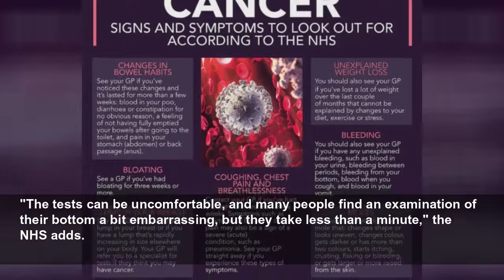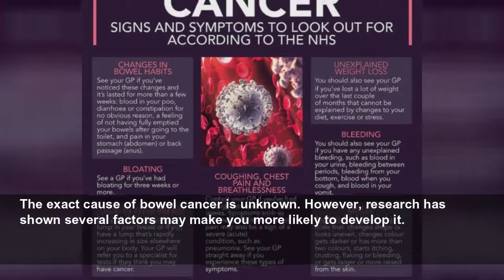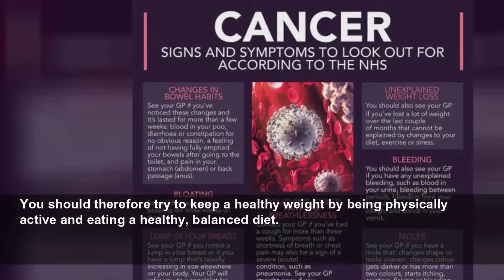Bowel cancer symptoms: The feeling just 'before' opening your bowels that's a major sign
BOWEL cancer has been put on the map thanks to the tireless campaigning of the late Dame Deborah James. There are many possible warning signs of bowel cancer, including a feeling just "before" opening...
Daily Express
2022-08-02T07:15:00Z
Royal Mail strikes: CWU announces four days of strikes
Clean It, Fix It: Maxine explains how to clean oven trays
Serena Williams to retire from tennis 'in next few weeks'
Strictly: Jayde Adams announced as 2022 series contestant
Gary Numan says he sees his Asperger's Syndrome 'as a gift'
Where to find Kate Middleton's engagement ring
Homes Under the Hammer: Cottage transformed with renovation
Julie Andrews on auditioning for Rodgers & Hammerstein
Godfather of Harlem: Forest Whitaker stars in 2019 teaser
This Morning: Alice Beer offers tips for saving water at home
Advert warns to act FAST when you see signs of a stroke
Julie Walters says The Secret Garden could be her last film
Why sex is the most common cause of urinary tract infection
Princess Beatrice's wedding venue choice discussed by expert
Gardening tips: Expert on how to grow lavender at home
Love Fresh Berries showcase their blueberries in promo film
Many of the symptoms of bowel cancer relate to unusual bowel changes.
According to King Edward VII's Hospital, "regular pain and/or bloating in your stomach area after eating or before opening your bowels" can signal the deadly disease.
A "feeling" that you haven't or can't completely empty your bowel, can also indicate bowel cancer, the health body warns.
Other signs include:
It's important to note that these symptoms don't necessarily mean you have bowel cancer, as they can all be caused by other, less serious conditions.
"But if you're concerned, and your symptoms cannot be explained by anything else or they don't disappear, then it's best to speak to your GP or another medical professional," advises King Edward VII's Hospital.
The NHS advises seeing a GP if you have any of the symptoms of bowel cancer for three weeks or more.
"They'll usually carry out a simple examination of your bottom, known as a digital rectal examination (DRE), and examine your tummy (abdomen)," explains the health body.
This is a useful way of checking whether there are any lumps in your tummy or bottom (rectum).
"The tests can be uncomfortable, and many people find an examination of their bottom a bit embarrassing, but they take less than a minute," the NHS adds.
The exact cause of bowel cancer is unknown. However, research has shown several factors may make you more likely to develop it.
Your risk of developing bowel (colon and rectal) cancer depends on many things including age, genetics and lifestyle factors.
It's worth noting that having one or more risk factors doesn't mean that you will definitely get bowel cancer.
Many studies have shown that eating lots of red and processed meat increases the risk of bowel cancer.
It is estimated that around 13 out of 100 bowel cancer cases (around 13 percent) in the UK are linked to eating these meats.
Processed meat is any meat that has been treated to preserve it and/or add flavour - for example, bacon, salami, sausages, canned meat or chicken nuggets.
According to Cancer Research UK, obesity is a cause of bowel cancer. It is estimated that 11 out of 100 bowel cancers (11 percent) in the UK are linked to being overweight or obese.
There is also strong evidence which shows that people who are more physically active have a lower risk of bowel cancer.
You should therefore try to keep a healthy weight by being physically active and eating a healthy, balanced diet.
Other risk factors include: